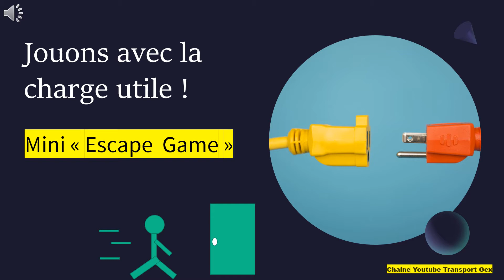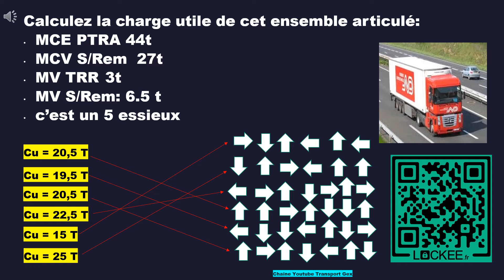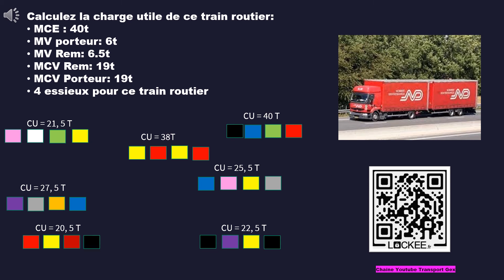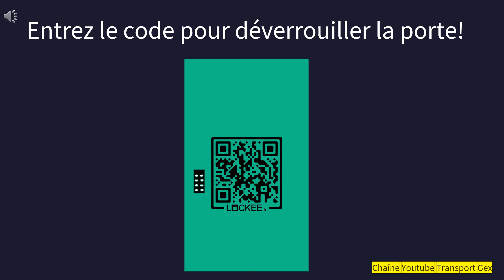Escape Game Jouons avec la charge utile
Mini Escape-Game jouons avec la charge utile, 3 énigmes à résoudre le plus rapidement possible basées sur des calculs de charge utile pour sortir de la salle:! Vous avez 5 minutes...